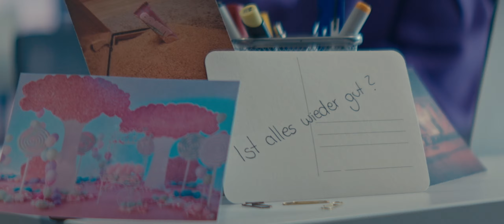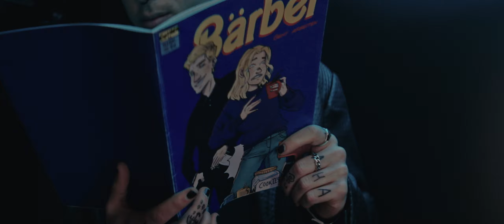CONNY - Pfefferspray feat. Liser (prod. von ok schade.)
Musikvideo zu CONNY feat. Liser - Pfefferspray
Text: CONNY
Additional Vocal Perfomance: Liser (@ichbinsliser)
Produziert von ok schade.
Mix/Master: Moritz Bibow (@mb.wav.studio)

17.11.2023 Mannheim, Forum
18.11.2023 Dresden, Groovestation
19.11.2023 Köln, Club Volta (Zusatzshow)
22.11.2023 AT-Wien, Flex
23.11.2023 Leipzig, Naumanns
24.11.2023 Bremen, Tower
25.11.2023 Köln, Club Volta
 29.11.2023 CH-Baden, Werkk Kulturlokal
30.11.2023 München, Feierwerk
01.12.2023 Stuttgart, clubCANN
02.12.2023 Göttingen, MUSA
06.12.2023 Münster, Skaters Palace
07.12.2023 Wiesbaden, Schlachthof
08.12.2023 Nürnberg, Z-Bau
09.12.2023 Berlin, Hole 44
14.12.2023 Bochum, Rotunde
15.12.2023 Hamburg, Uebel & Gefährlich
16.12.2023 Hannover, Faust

Cast:

Bärbel - Ilenia Müller (@helloimilenia)
Regisseur - Ronny Miersch
Manic Pixie Dream Boy - CONNY
Women - Tamara Anna Hermanns, Melis Yildrim, Heike Werntgen, Vinh Vu, Liser, Emelie Kasper, Claudia Amburs-Köhler
Men - Jannik Winzenborg, Nils Drewicz, Christoph Adam, Paul Radke, Jerome Klebs, Laurens Prasch

Crew:

Director/Editor: Eveline Schönfeld (@schoenfeld_films)
DOP: Antonia Schäfer (@antonia_sfr_dp)
Drehbuch: Nina Meyer (@anin_reyem), Constantin Höft & Liser
Producer: Louisa Schirner (@lou00.s)
Co-Producer: Jan Buschmann
Executive Producers: Constantin Höft, Eveline Schönfeld, Antonia Schäfer
Assistant Director: Alejandra Villegas Orozco (@alevilleoro)
Art Director: Sina Lienig (@sina.l.i.e)
Production Designer: Jacqueline Lang (@j.lang_setdesign)
Production Design Assistance / Setdecorator: Victoria Klettenhofer (@junefilante)
Setdresser: Benedikt Runkel
Stylists: Sylvia Kollmorgen (@by_morgen), Roza Notova (@rozanotova), Antonia Berghof (@tonis.design)
Make Up Artists: Svenja Hollmeyer, Jean Pierre Orto (@jeanpierre_hairmakeup)
1. AC: Simon Jakeman
2. AC: Zoe Dumas
Gaffer: Klaus "Grube" Venn
Best Boy: Tobias Schild
Key Grip: Marcus Brux
Behind the Scenes Photography: Christian Wasenmüller (@christianwasenmueller)
Set Runner: Jona Vickus, Anna Blens
Color Grading: Johannes Rackl
Motion Graphics: Carlo Clever
Sounddesign: Johannes Schlump (@barking_continues)

Kameraverleih Ludwig, Camcar Filmgeräterverleih, Cologne Custom Studios, Security-Discount Germany